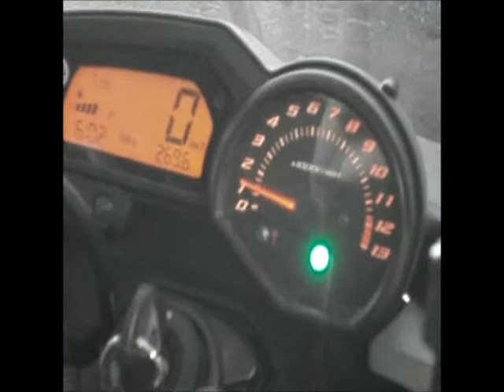Scorpion serket taper XJ6 nico74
Vidéo faites avec vieille appareil photo : son un peu nase .
Une prochaine a paraître de meilleur qualité ;)